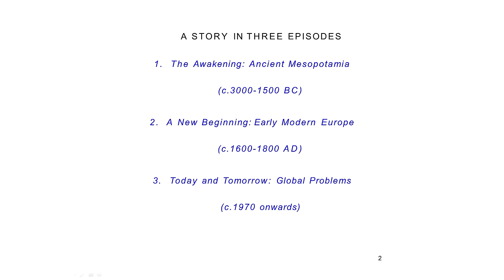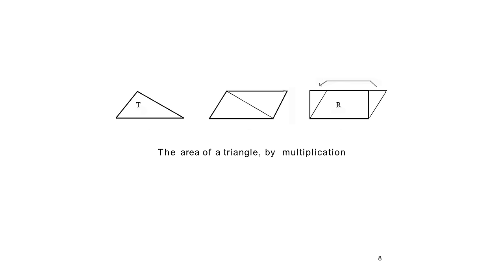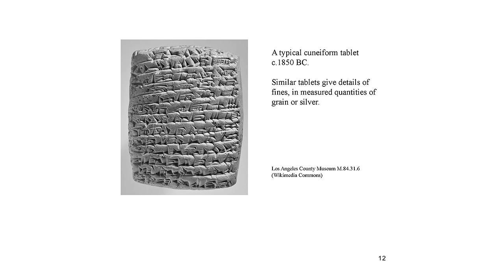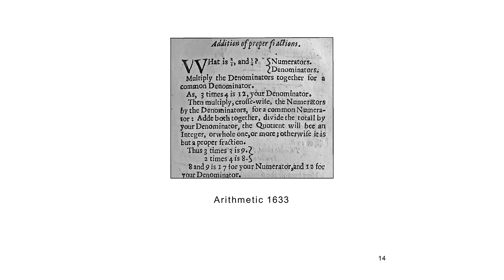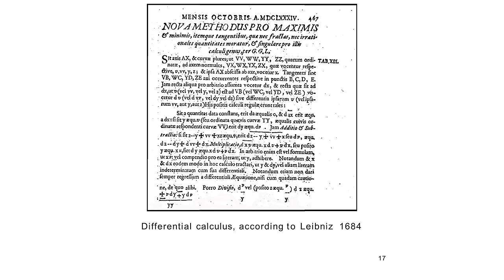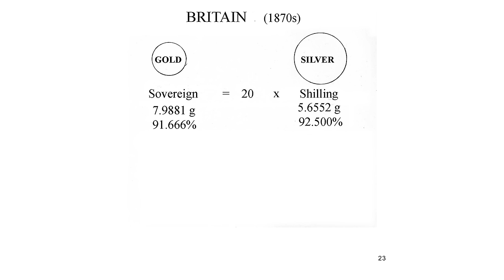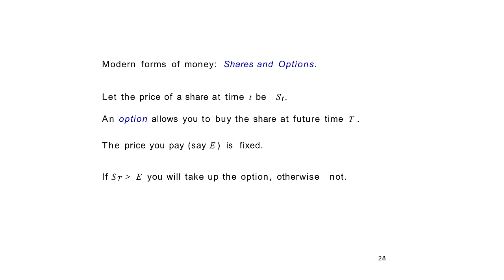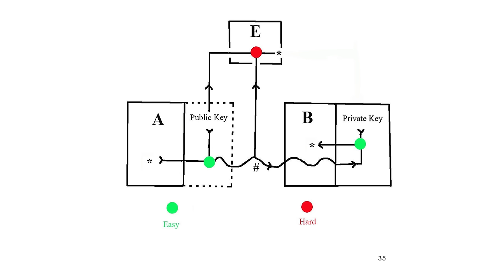Mathematics, Measurement and Money - Professor Norman Biggs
An overview of Mathematics, Measurement and Money and their evolution over time

THE JOINT LONDON MATHEMATICAL SOCIETY/ GRESHAM COLLEGE ANNUAL LECTURE

Throughout its brief history, mathematics has been closely linked with measurement and money. In the ancient settlements the rules of arithmetic and geometry were used to solve problems about the allocation of food and resources. When life became more complex, the use of coined money led to computational problems that required good algorithms for their solution.

Nowadays we rely on mathematics for security, and the links between information and money have become blurred. Can mathematics keep us safe?

The transcript and downloadable versions of the lecture are available from the Gresham College